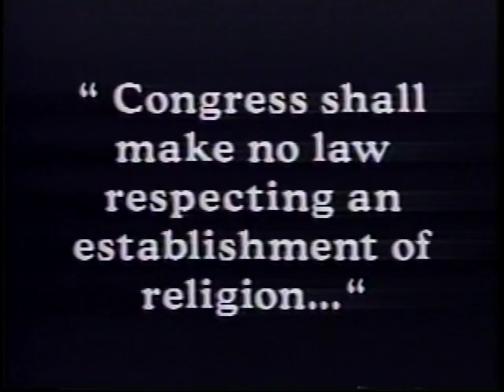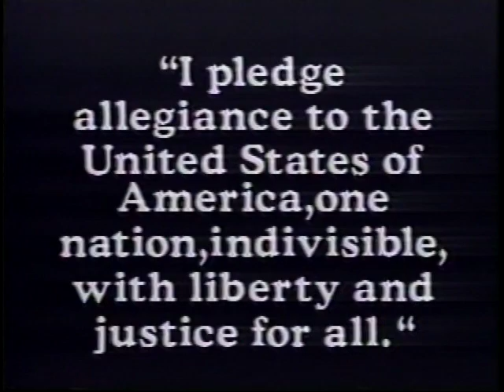Restore the Pledge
In 1998  Lee Baker interviewed Ben Akerley and Phillip Dulin Jones about our effort to restore the original Pledge of Allegiance and motto back to the words of the founders of our constitution. They were only changed in the 1950s to reflect the anti-communist hysteria of the McCarthy era. Since 1998 there have been several additional lawsuits to strike down these changes, but conservative courts have ruled that these religious slogans were only expressions of patriotism, with no actual religious significance.